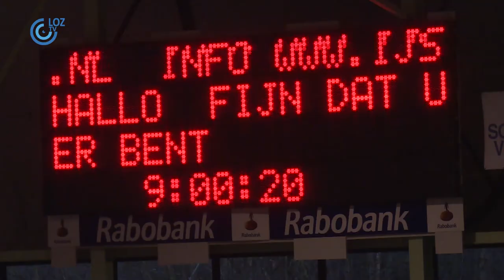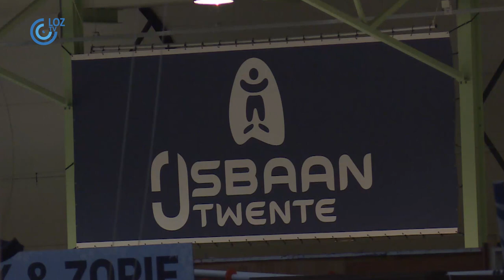Rosalie van Vliet droomt van goud op de Olympische Spelen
Rosalie van Vliet timmert flink aan de weg. De 16-jarige schaatsster uit Zeewolde maakte vorig jaar de overstap van het KNSB Talenten Team naar opleidingsploeg TalentNED en werd twee weken geleden nog Nederlands kampioen bij de B-junioren door op liefst vier afstanden de winnende tijd te rijden.

Maar Rosalie wil meer. “Mijn droom is om op de Olympische Spelen te staan en daar een gouden medaille te halen.” Bij TalentNED rijdt ze nu onder coach Gerard Kemkers, die in het verleden erkende schaatstoppers als Sven Kramer en Ireen Wüst begeleidde. Kemkers, eind jaren tachtig zelf ook verdienstelijk schaatser, weet als geen ander welke route Rosalie heeft af te leggen.

De meeste progressie die Rosalie nog te boeken heeft, zit op het “schaatstechnische gebied”, legt Kemkers uit. “Ze heeft van ons al meerdere keren de preken gehoord wat volwassen schaatsen is. Dat lukt haar nog niet tot soms een beetje en daar zal ze dus nog zeker stappen in moeten maken. Het begint bij begrip en dat begint ze nu te krijgen. En dan moet ze het vertalen in ‘meer lengte in de slagen’ en ‘meer massa dragen’.’’

De directeur van TalentNED ziet aan haar talent dat Rosalie enorm gedreven is en dat ze er veel voor over heeft om haar doel te bereiken.